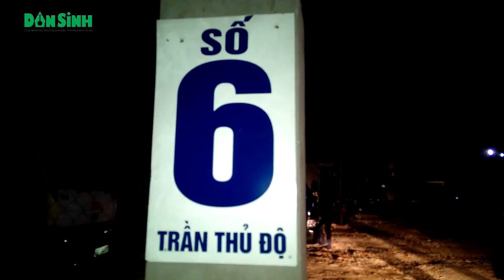Hàng loạt xe taxi và xe khách bị xử lý do vi phạm đón trả khách